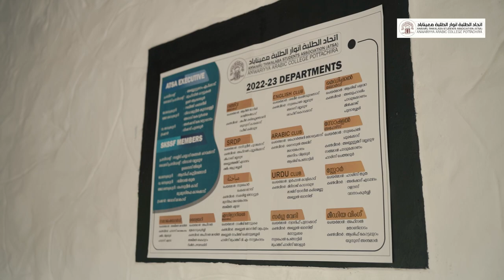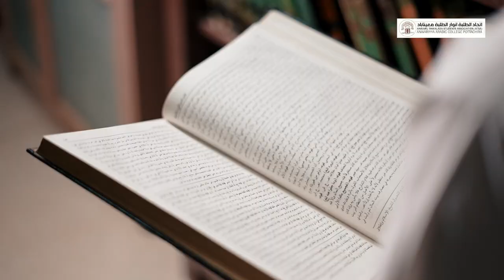Anwariyya Official Theme Song 2k23 | Pottachira Uroos Mubarak | Anas Kondoorkkara | Shameem Vilayur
Anwariyya Official Theme Song 2k23 -[Full Version]
Lyrics& Music : Midlaj Anwary Paravakkal
Singers : Anas Kondoorkkara, Shameem Vilayur
Studio: Yaron Studio Moonakkal
Mixing : Shibili Moonakkal

Pottachira Anwariyya Arabic College Uroos Mubarak